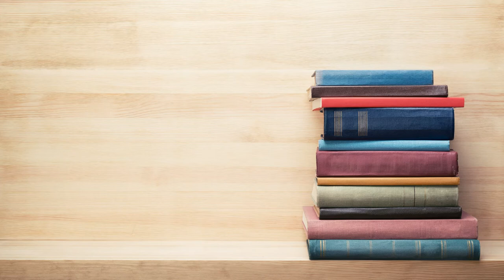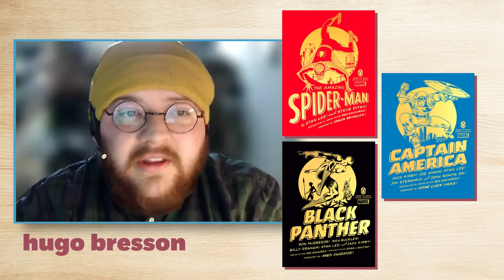Summer '22 Graphic Novel Staff Picks | Hugo Bresson presents 3 Books in 3 Minutes